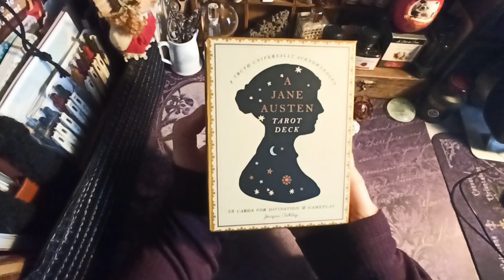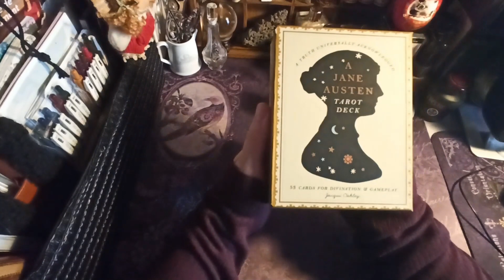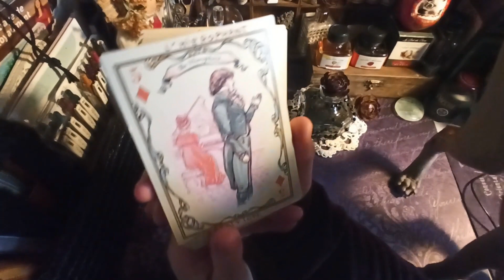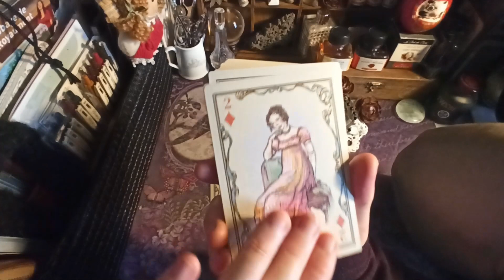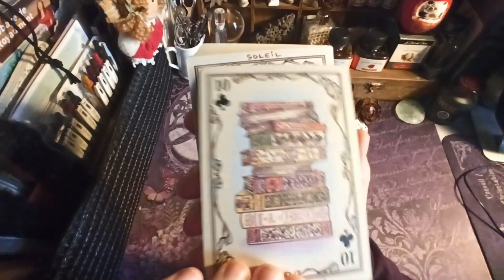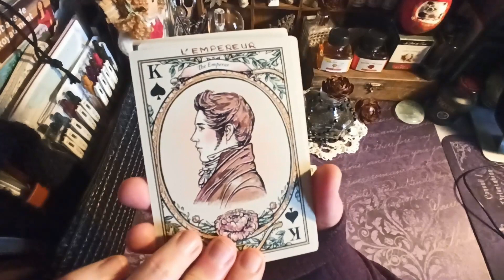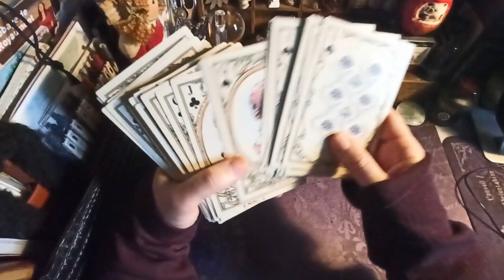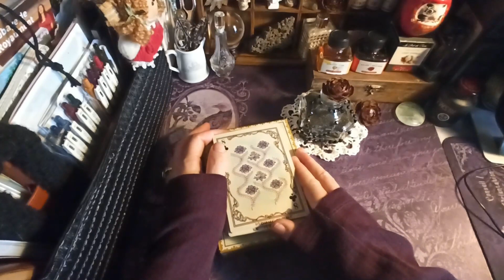🌺🌸Le "tarot" Jane Austen🌺🌸//le chat//le bafouillage/.....la vie quoi !!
Pour vous faciliter la lecture de ce jeu, sachez qu'il suit le tarot :
le Joker = le fou / partir, nouvelle aventure
Les♥️ sont les coupes  du tarot
As = la créativité
2 de cœur = tempérance / modération, équilibre
3 de cœur = 3 de coupes du tarot / célébration, créativité
4 de cœur = 4 de coupes du tarot / contemplation, indifférence
5 de cœur = 5 de coupes du tarot / déception, regret
6 de  cœur = les amoureux / choix du cœur, connexion
7 de cœur = 7 de coupes du tarot / illusion, choix
8 de cœur = la lune / intuition, épreuves
9 de cœur = 9 de coupes du tarot / bonheur, satisfaction, vœux réalisés
10 de cœur = la roue de fortune / destinée, sortir des répétitions
Page de cœur = Page de coupes
Reine de cœur = La grande prêtresse /Mystère, intuition
Roi de cœur = Roi de coupes
Les ♣️ sont les bâtons  du tarot
As = La force / courage
2 de trèfle = 2 de bâtons / la découverte
3 de trèfle = 3 de bâtons / développer, aller plus loin
4 de trèfle = 4 de bâtons /  stabilité, alliance
5 de trèfle = le diable / tentation, domination
6 de trèfle = la tour / révélation, bouleversement
7 de trèfle = 7 de bâtons / challenge, endurance
8 de trèfle = 8 de bâtons/ mouvement
9 de trèfle = le soleil /positivité, épanouissement
10 de trèfle = 10 de bâtons / travail dur, charge
Page de trèfle = Page de bâtons
Reine de trèfle = L'impératrice /enthousiasme, créativité
Roi de trèfle = le Magicien / compétence, communication, action
Les ♦️sont les deniers/pentacles du tarot
as de carreaux = le monde /aboutissement, achèvement
2 de carreaux = 2 de deniers / adaptabilité
3 de carreaux = 3 de deniers / construire
4 de carreaux = 4 de deniers /  garder, protéger ses biens
5 de carreaux = l'hierophant /tradition, maître, conseil
6 de carreaux = 6 de deniers / partage, échange
7 de carreaux = 7 de deniers / patience, effort
8 de carreaux = 8 de deniers / productivité, qualité
9 de carreaux = l’Hermite / introspection, guide
10 de carreaux = 10 de deniers / transmission, accomplissement
Page de carreaux = l'étoile / espoir, protection
Reine de carreaux = Reines de deniers
Roi de carreaux = Roi de deniers
Les♠️ sont les épées du tarot
as de piques /clarté
2 de piques = le pendu / attente, impuissance
3 de piques = 3 d'épées / rejet, peine
4 de piques = la mort /transformation, faire le ménage
5 de piques = 5 d'épées / trahison, conflit
6 de piques = 6 d'épées /transition, s’éloigner
7 de piques = le chariot /affirmation,conquérir
8 de piques = la justice /balance, trancher, équité
9 de piques = 9 d'épées / Anxiété
10 de piques = le jugement / éveil, renaissance
Page de piques = Page d'épées
Reine de piques = Reine d'épées
Roi de piques = L'empereur /autorité, structure

Pour me contacter :
✅RDV sur l'onglet Communauté pour plus d'échanges😉🙋‍♀️

✔️ | This music is free to use for your videos/livestreams
⚠️ | We simply ask you to add the following in your video description

- Raimu – Kosame
- Provided by Lofi Records